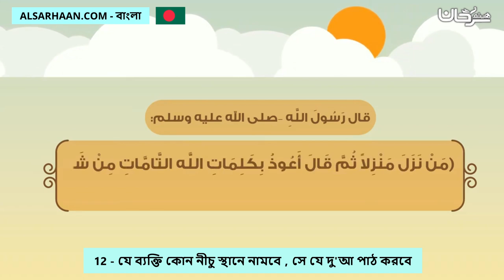12 যে ব্যক্তি কোন নীচু স্থানে নামবে , সে যে দু'আ পাঠ করবে